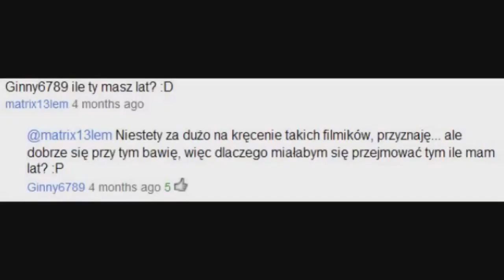Misz Masz Myśli (2014) - Stare fajne programy muzyczne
Faq:

Co to za kanał/piosenka:

JackJackStudio - Nie możemy
MelodySheep, Symphony of Science - the Quantum World!
Studio dla Ciebie - Cover "Chodź Ucieknijmy" Kamila Bednarka wykonany przez Filipa Sterniuka